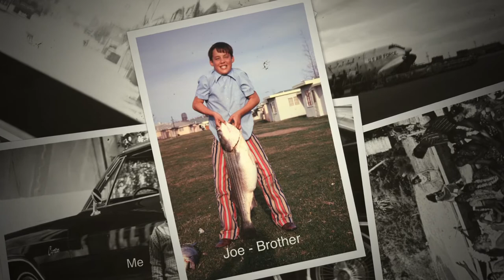Dad Vietnam War & Holiday 1968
Photos my dad took in 1968 while in the Vietnam War and on R and R Holiday in Hawaii with Family.